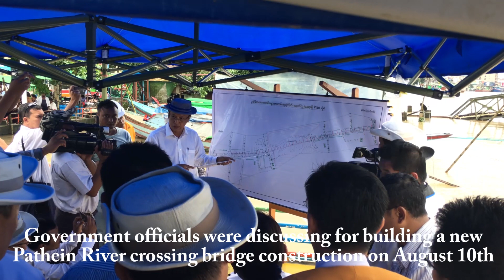Ferry Crossing to the other side of Pathein, the Dockyard